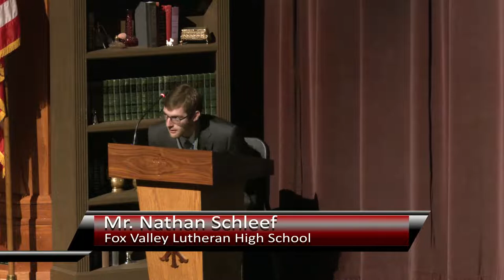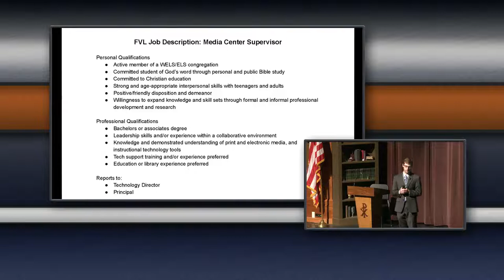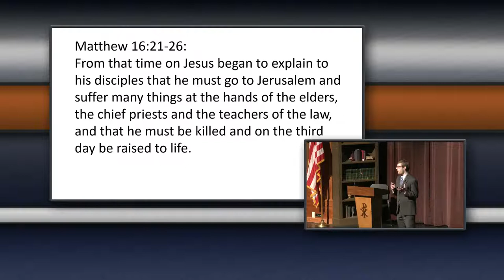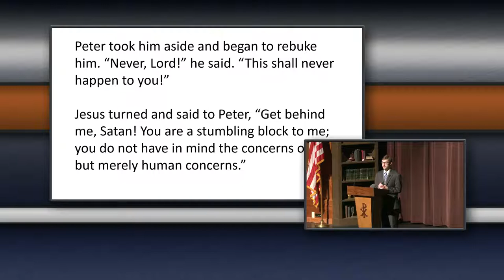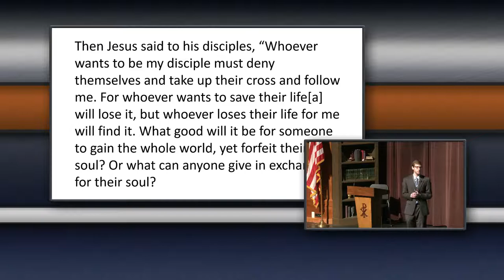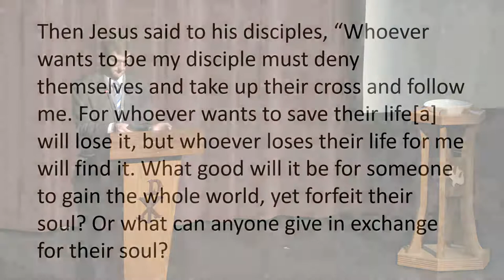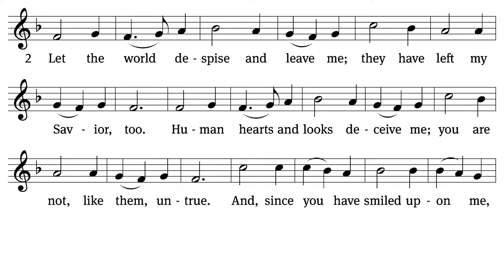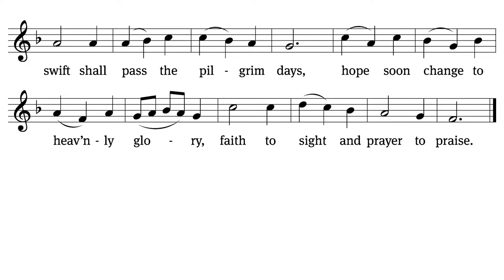FVL Chapel - October 21, 2022